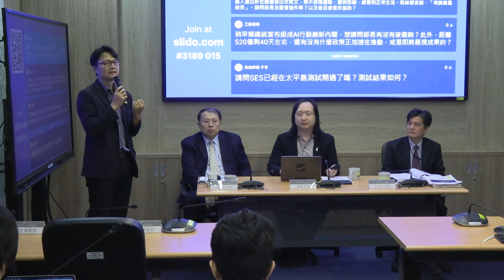2024-04-10 例行記者會